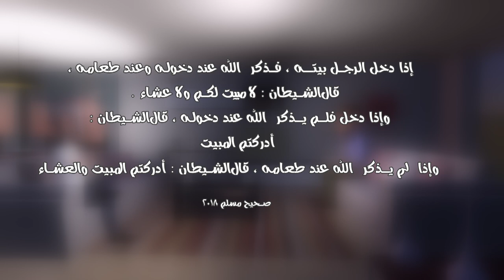77 شيطان جوعان وفجعان